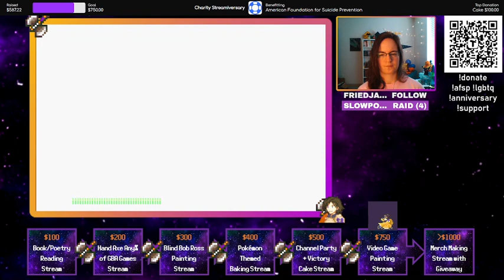Vision Quest | Part 4 Begins!